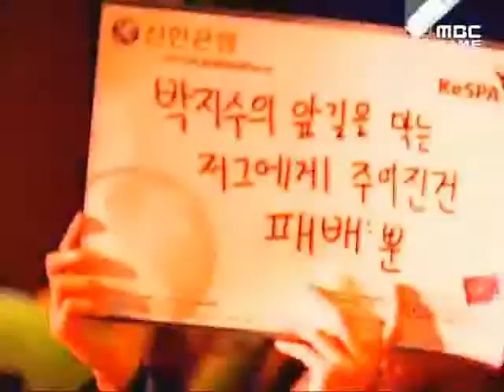SPL fOrGG vs Calm 2008-12-31 @ Rush Hour 3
Map: Rush Hour 3

fOrGG (Terran)
- Name: 박지수 (Park Ji Soo)

 vs

Calm (Zerg)
- Name: 김윤환 (Kim Yoon Hwan)
- Team: STX SouL

League: 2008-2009 Shinhan Bank Proleague

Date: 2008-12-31